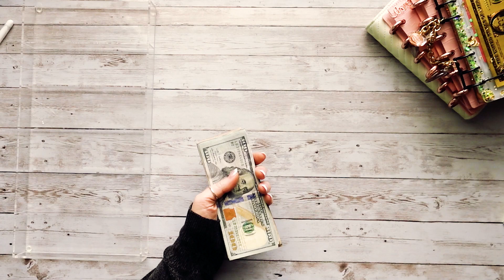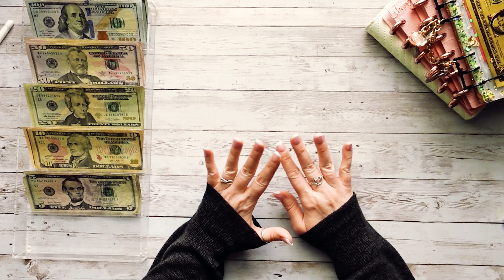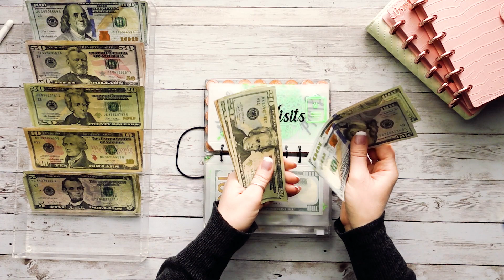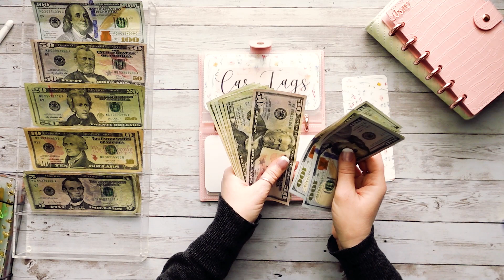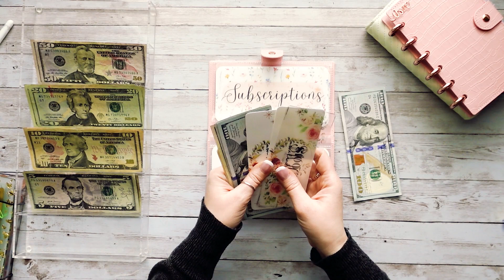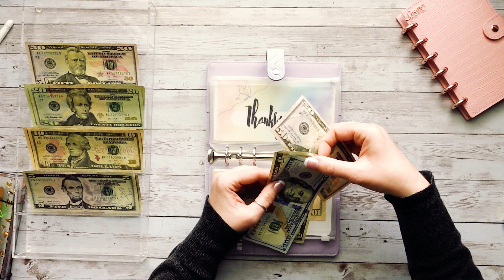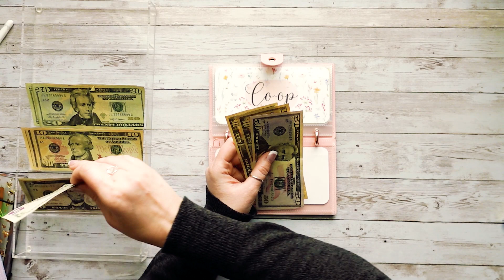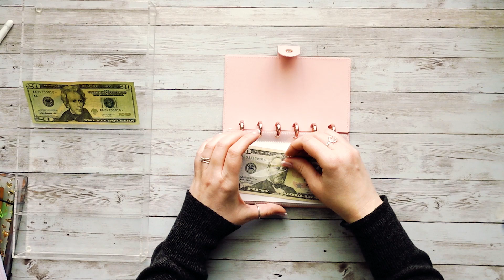Cash Stuffing | October 2023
MY ETSY SHOP

Hi, I'm Becca! I'm a wife and mother of 3 living in beautiful south Florida. Our family utilizes the cash envelope budgeting method to pay off debt more quickly and be more intentional with our spending and saving. This is how I like to organize our family's budget.

**Note: I do not stuff our bills on camera. They are drafted from our bank account. The money I am stuffing is allotted for after bill expenses, sinking funds, and savings challenges.

Music from Uppbeat (free for Creators!)